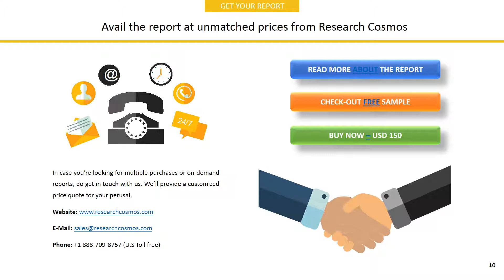ORGANOGENESIS INC. Company Profile and Tech Intelligence Report, 2018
The report ORGANOGENESIS INC. Company Profile is a detailed document covered company’s Overview, History, SWOT Analysis, Products/Services, Facts, Financials, Key Executives, Competitors, Tech Intelligence, IT Outsourcing, IT Management, Recent Developments and Strategy Evaluation.